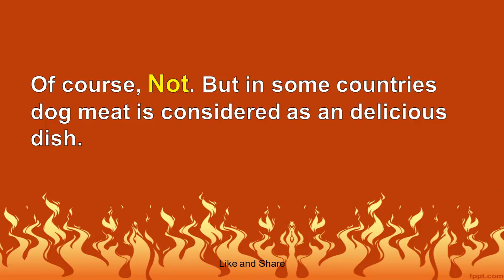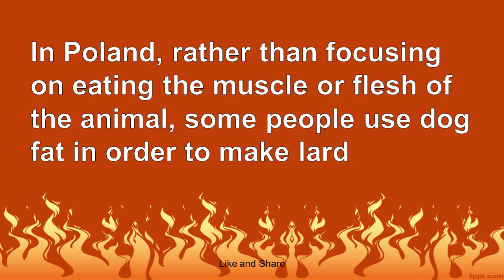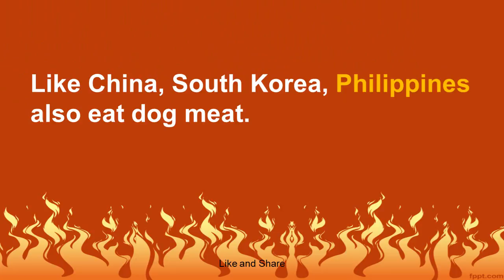Top 10 Countries Which Eat Dog Meat in the World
Best OralCare Products for you;

Best Teeth Whitening Oil (USA)

Deep Clean Dental Floss

Best Fluoride Mouthwash

Best Toothpaste for Children

Teething Drops for Babies

AuraGlow Teeth Whitening Kit, LED Light, 35% Carbamide Peroxide, (2) 5ml Gel Syringes, Tray and Case

Oral-B Pro 1000 Electric Power Rechargeable Battery Toothbrush with Automatic Timer and CrossAction Brush Head, Black

Rechargeable Toothbrush

Fresh Breath oral Rinse

Waterpik Aquarius Water Flosser

Best Anti-Plaque Toothpaste
top 10 countries which eat dog meat . China, south korea, indonesia, vietnam are some major countries where dog meat considered a delicious dish.

Thanks!